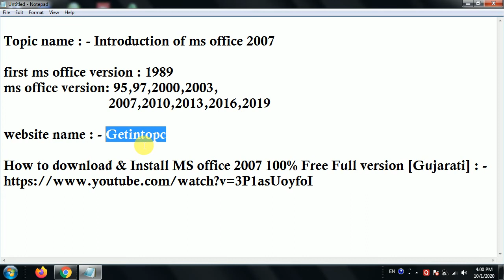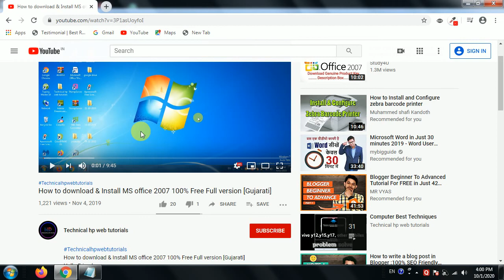MS Office Tutorials : Introduction of MS Office 2007 in Gujarati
MS Office Tutorials : Introduction of MS Office 2007in Gujarati

In this video you can see now Introduction of MS Office 2007 step by step in gujarati.this video is very informative and helpful so guys subscribe our channel and click on bell icon for recent update for new video…

હેલ્લો મિત્રો,
આજના વિડિયો માં આપણે જોવાના છીએ કે  Introduction of MS Office 2007 અને મિત્રો MS Office 2007 ની Tutorials ની સીરિઝ પણ સરુ કરવાના છીએ તો મિત્રો આ વિડિયોને પૂરો જુઓ તેથી આપની બધી Query સોલ્વ થઈ જશે.

 Website Name : Getintopc

Other Popular Video link:-

MS Office Tutorials in Gujarati : Introduction of MS Office 2007 in Gujarati
MS Office Tutorials : Introduction of MS Office 2007
MS Office Tutorials
Introduction of MS Office 2007 in Gujarati
Ms office
Introduction
2007 ms office introduction
Ms office 2007 introduction
Technical hp web tutorials

મિત્રો જો અમારી ચેનલ પર નવા આવ્યા હોય તો Subscribe કરી લેજો અને નજીક માં આપેલ Bell Icon પર ક્લિક કરી ઓલ કરી દેજો જેથી અમારી નવી વિડિયો તમને તરત જ મળી જાય.
ધન્યવાદ વન્દેમાતરમ...
In this channel  you can see computer Technology related video in Guajarati….